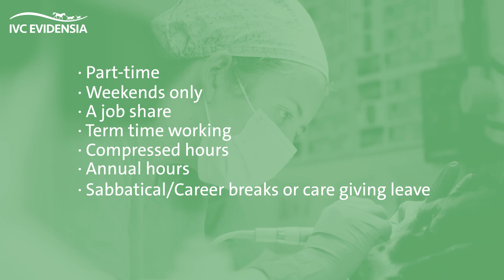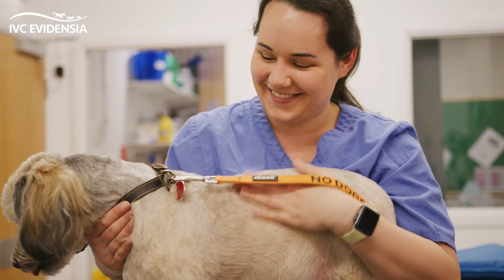Flexible working at IVC Evidensia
When roles are limited to fixed and narrow rotas, we miss out on or loose, exceptional people and a wide range of experiences, diversity, and talent. Which is why flexible working has to be the norm.

We want work, to work for you. Supporting you to excel in your career providing exceptional veterinary care, whilst recognising that life outside work is just as important.

Find out what flexible working looks like at IVC Evidensia.